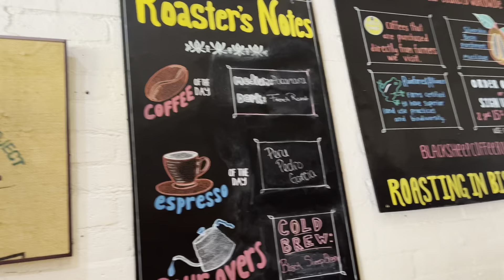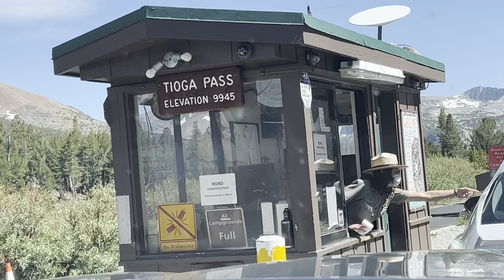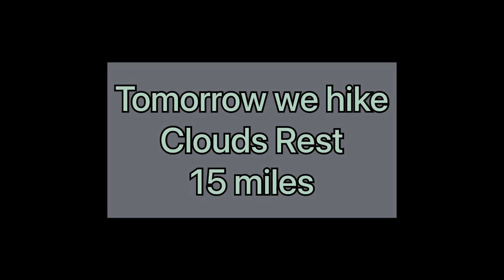Trip from Vegas to Yosemite